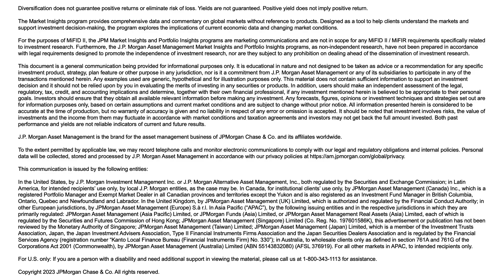4Q23 Guide to the Markets Videocast (10/2023)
Join Tai Hui, Chief Market Strategist Asia Pacific, as he uses the new Guide to the Markets - Asia, which illustrates market and economic insights, trends and themes, to provide perspectives on market-moving events and prospects for investing.

By using this information, you confirm that you are a Hong Kong resident.